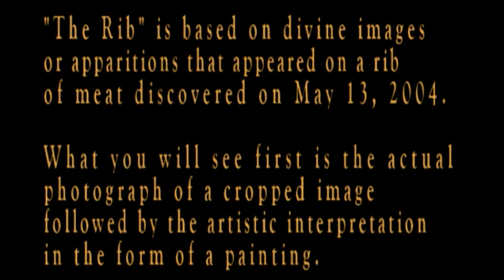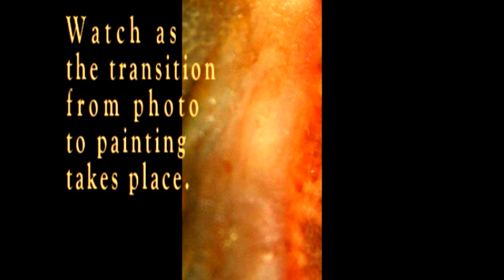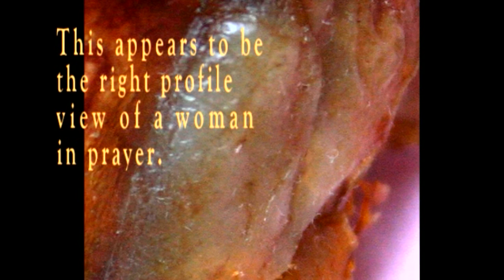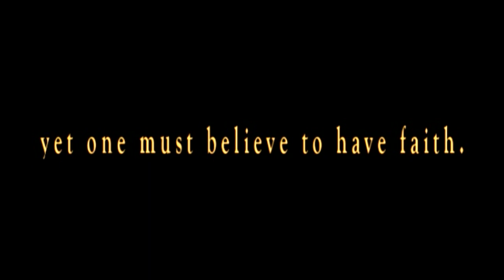THE RIB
The following presentation involves religious imagery that may arouse controversy. The Artist's intensions are solely to convey a personal view of imagination and faith through art.

Back in 2004 my friend Al Garza who's a local artist in Brownsville, Tx showed me the rib shown in this video. He explained to me his all his artistic interpretations/visions. I had always wanted to show the world his work but he kept quiet about the Rib. I even offered to make a website to show his vision because I thought his interpretations were brilliant. A few years later he came to my house and dropped off a personal slideshow dvd he made - showcasing The Rib & his work. I kept it in safe keeping cause I've always been a big admirer of his work. Today while re-arranging the studio, I ran across the dvd - I asked him if he still had the rib and if he still had the files. I told him I would convert the video for safe keeping as well.. I also believe now is the time to finally show the world what he has shown to me. When he first showed me the rib he even saw the twin towers... but i see that was not included in this slide show.